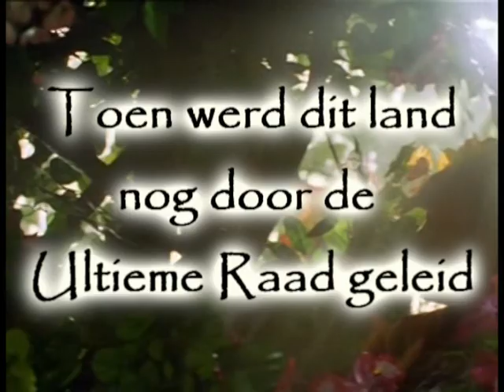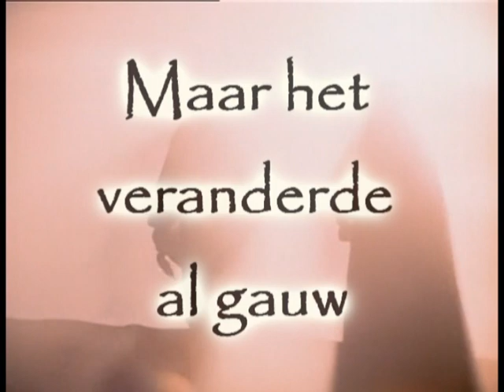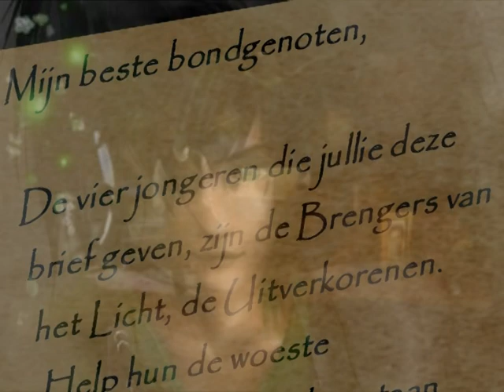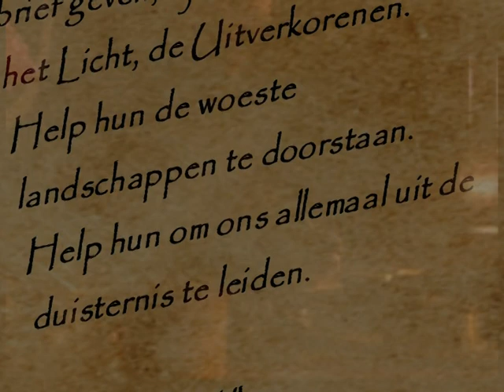Dhainaith (Fault free)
De nieuwe versie, hopelijk zonder fouten.